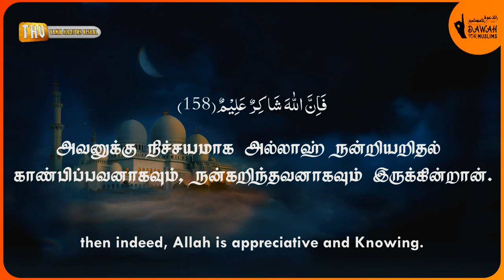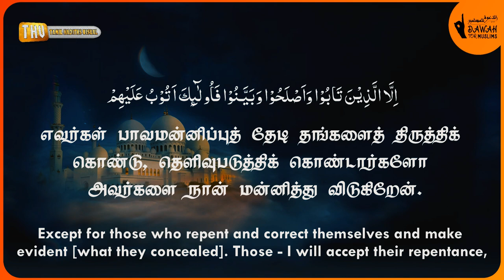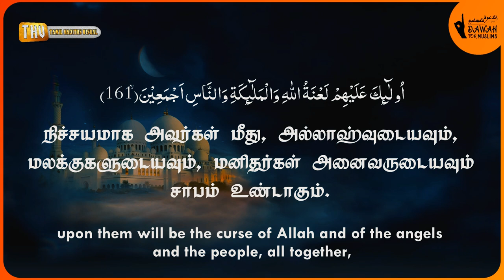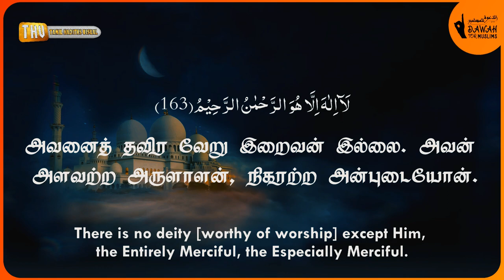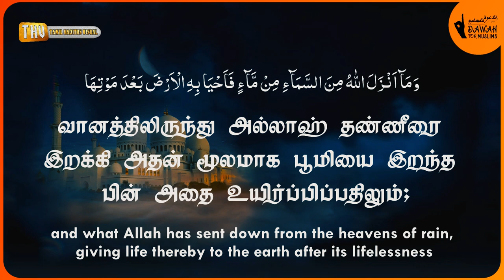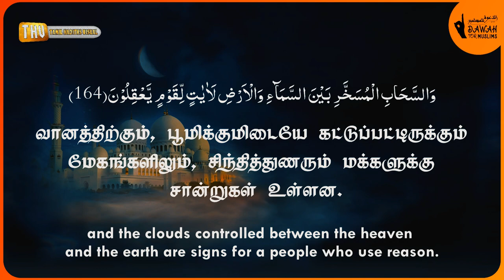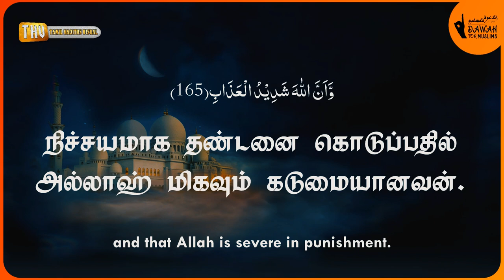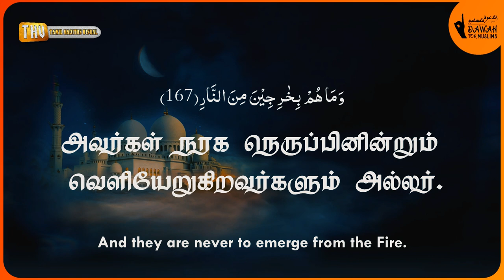சூரா அல்-பகரா 158-167 | ரமழான் தொடர் - 14 | Surah Al-Baqarah 158-167 | Muhammad Al Luhaidan